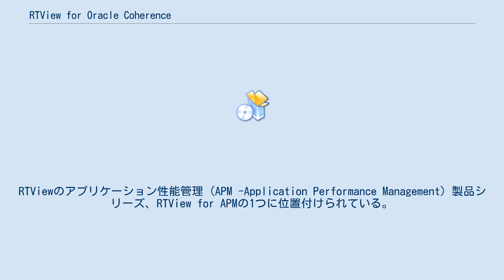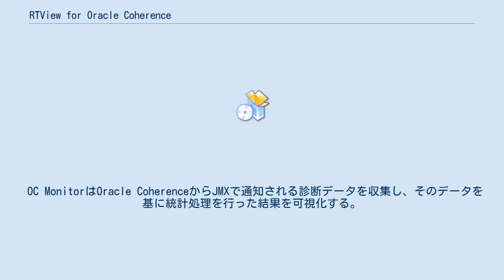RTView for Oracle Coherence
RTView for Oracle Coherence (アールティヴュー・フォー・オラクル・コヒーレンス) は米国SL社 (SL Corporation) が開発・提供するOracle Coherenceデータ・グリッド用のリアルタイム監視・管理アプリケーションの総称である。
Oracle Coherence実行環境の健全性監視に特化したアプリケーションであり、同社のRTViewをベースに構築されている。
RTViewのアプリケーション性能管理 (APM -Application Performance Management) 製品シリーズ、RTView for APMの1つに位置付けられている。
2013年9月末時点での最新バージョンは6.1.0.0。
 RTView for Oracle Coherence は以下のアプリケーションから構成されている。
 RTView for Oracle Coherence は RTViewをベースに独立したアプリケーション製品として開発され、2007年末にバージョン4.7がリリースされた。
なお、RTView for Oracle Coherenceのバージョン番号は、ベースとなっているRTViewのバージョン番号とは独立して付けられている。
 OC MonitorはOracle CoherenceからJMXで通知される診断データを収集し、そのデータを基に統計処理を行った結果を可視化する。
 OC Monitorは次の特徴を備える。
 Oracle Coherenceから獲得した診断データをRTViewの Historian を介して履歴として関係データベースに格納する。
JDBC / ODBCで接続可能な関係データベースを使用する。